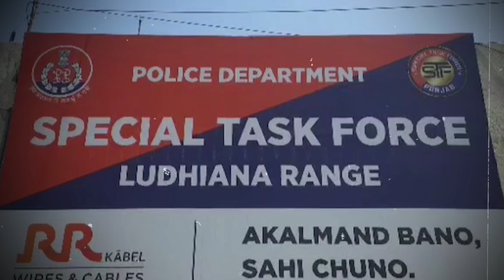Luxury ਗੱਡੀ 'ਚ ਦੇਣ ਜਾ ਰਿਹਾ ਸੀ ਹੈਰੋਇਨ ਦੀ Supply Ludhiana Police ਨੇ 1 ਕਿਲੋ ਹੈਰੋਇਨ ਨਾਲ ਤਸਕਰ ਕੀਤਾ ਕਾਬੂ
1 ਕਿਲੋ ਹੈਰੋਇਨ ਪੁਲਿਸ ਨੇ ਕੀਤੀ ਬਰਾਮਦ
i20 ਗੱਡੀ 'ਚ ਦੇਣ ਜਾ ਰਿਹਾ ਸੀ ਹੈਰੋਇਨ ਦੀ Supply
ਪੁਲਿਸ ਨੇ ਨਾਕਾ ਲਾ ਕੀਤਾ ਕਾਬੂ
ਗੱਡੀ ਦੀ ਸੀਟ 'ਚ ਲੁਕਾ ਕਰ ਲਿਜਾ ਰਿਹਾ ਸੀ ਤਸਕਰ
ਕੁਝ ਮਹੀਨੇ ਪਹਿਲਾਂ ਹੀ ਜੇਲ੍ਹ ਚੋਂ ਆਇਆ ਸੀ ਬਾਹਰ